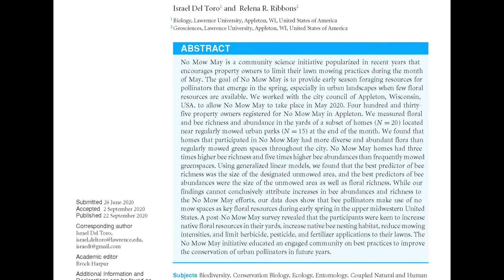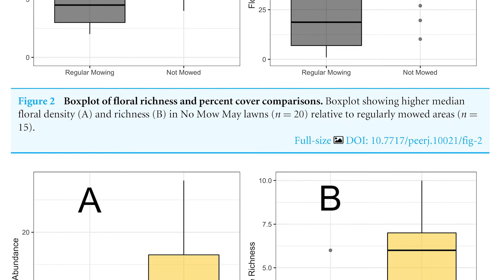Agenda: Edina - No Mow May - Early April 2022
To increase the pollinator habitat during a critical seasonal transition, the City will temporarily suspend laws requiring residents to mow in May.